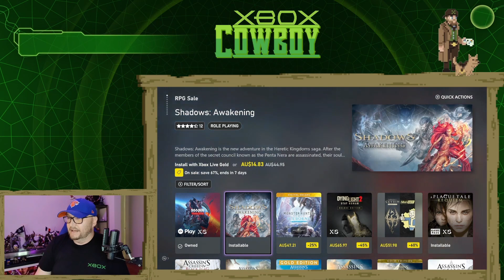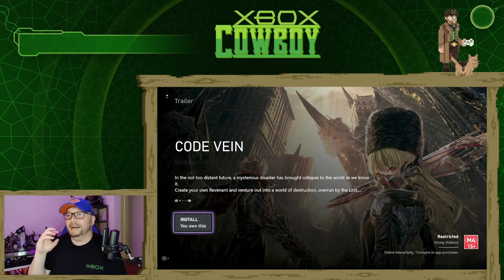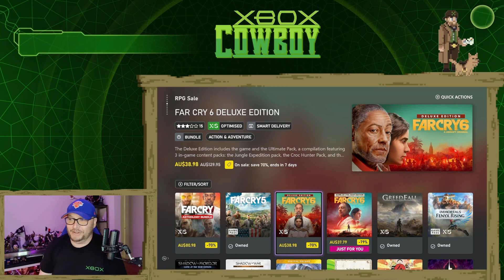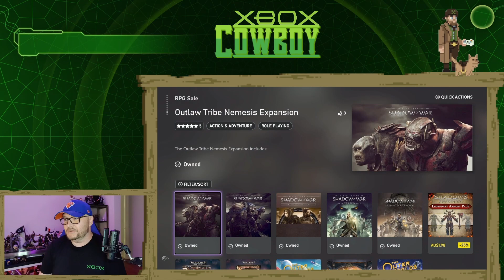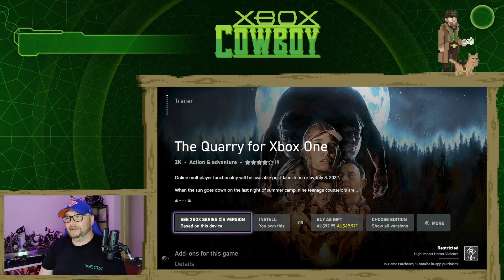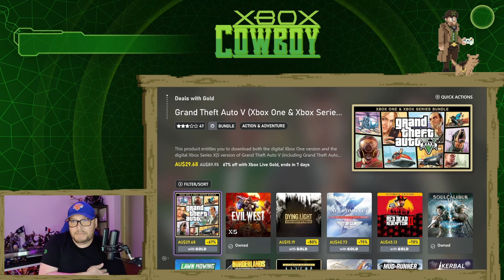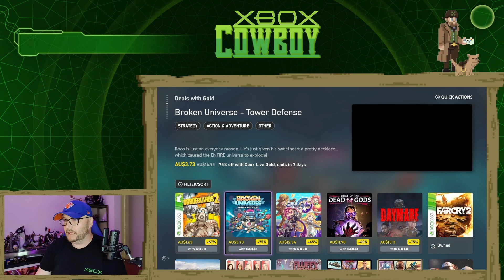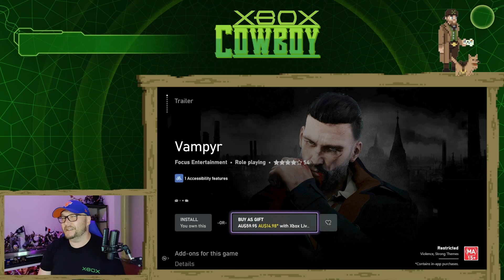Xbox ANZ RPG and 2K PUBLISHER SALE & Deals with Gold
All my tips and suggested digital deal purchases on the Australian Xbox ANZ store for the week are highlighted by the following -

00:00 Intro
02:10 RPG Sale
07:00 2K Games Publisher Sale
09:15 Xbox Deals with Gold